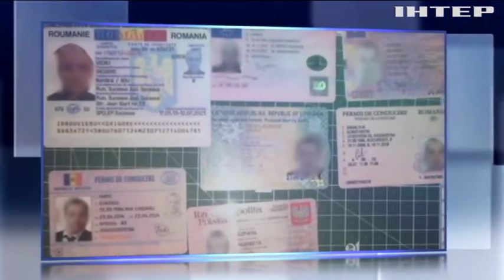В Киеве разоблачили банду оборотней в погонах